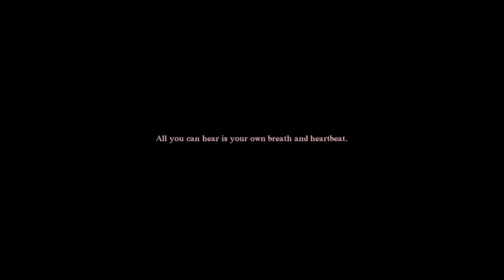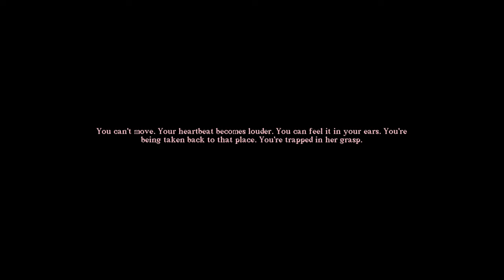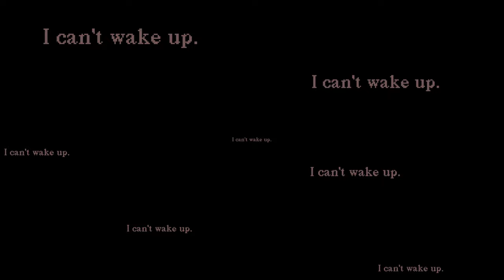Veins Gameplay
All you can hear is your own breath and heartbeat.  You can feel blood rushing through your veins in this intriguing journey.  Indie game by Valerie Dusk (part of the Nightmare Vignette).